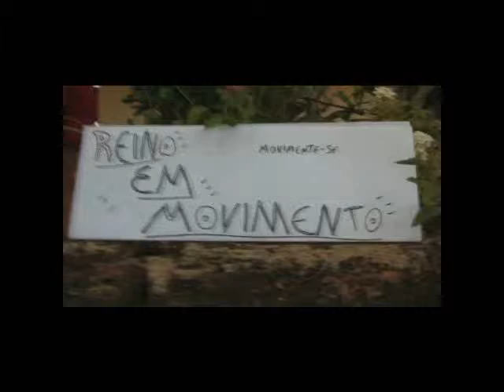II Rock'n Cristo - Batalha Cristo Crew 2011